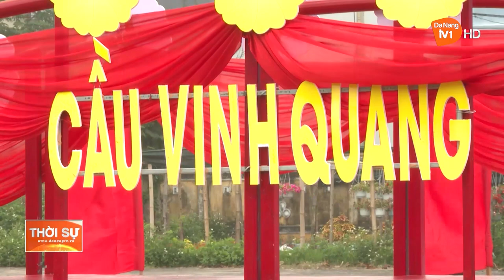THANH NIÊN NGŨ HÀNH SƠN HĂNG HÁI TÒNG QUÂN